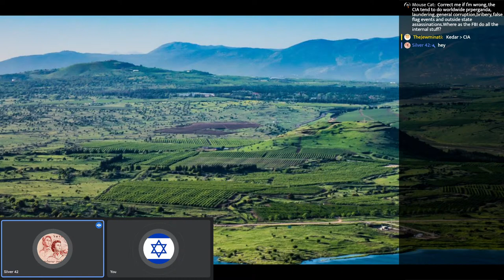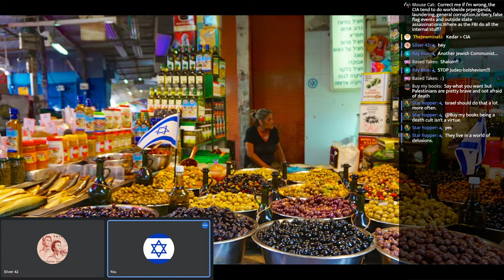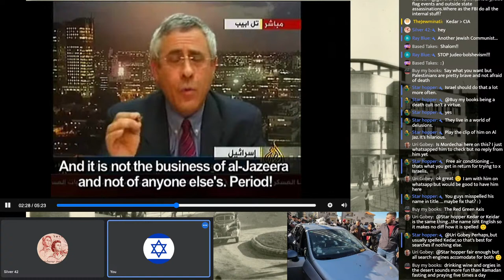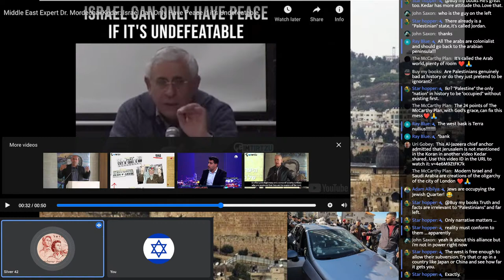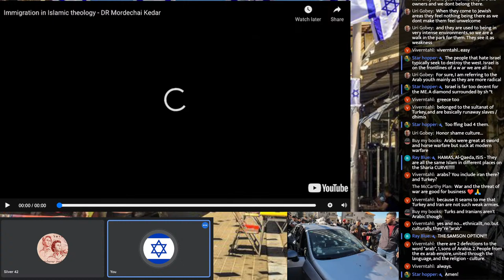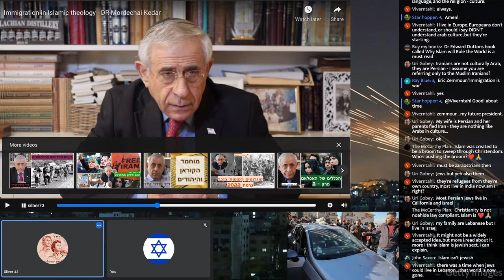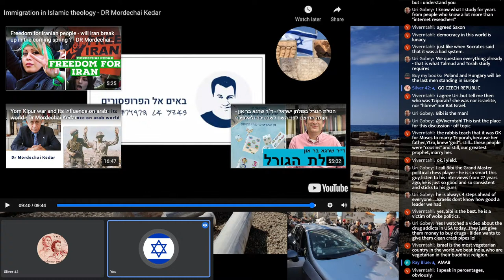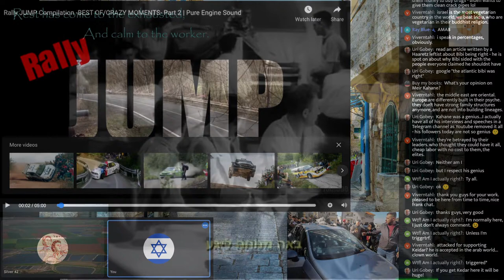#59 The Middle East P4: Who is Dr Keidar?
Mordechai Kedar was a member of  IDF intelligence  for 25 years. The Researcher at Bar-Ilan University in Israel, internationally known scholar, columnist, lecturer and national treasure is known for his fierce debates on Al-Jazeera as well as his lectures and books about the Middle East.